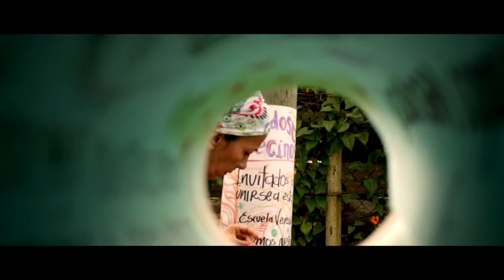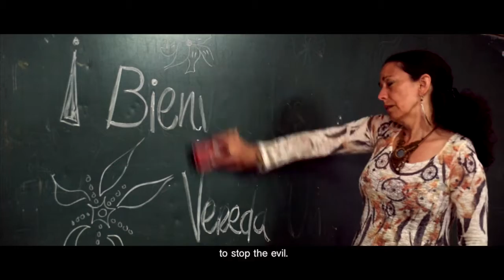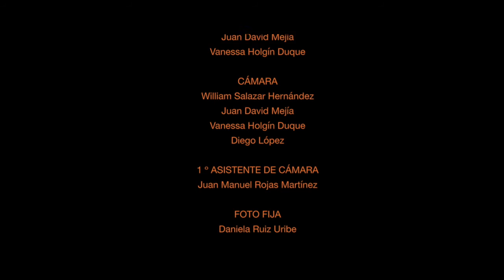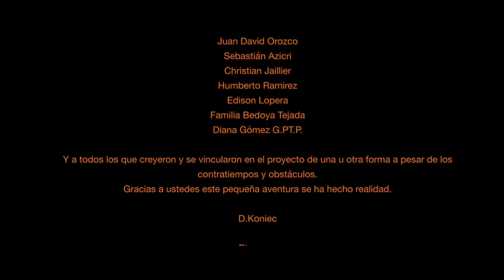El Susurro de la Raíz Eng Sub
Cortometraje en el que una niña narra su realidad a través de las fantasías que habita en su cabeza y su corazon.